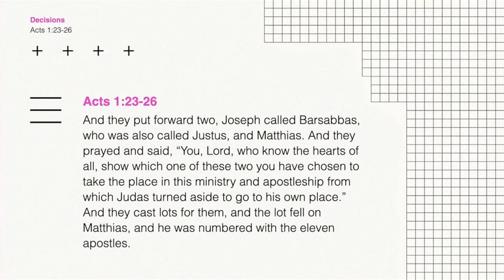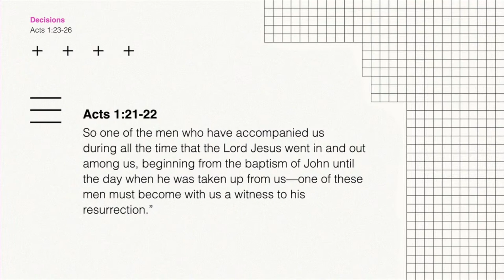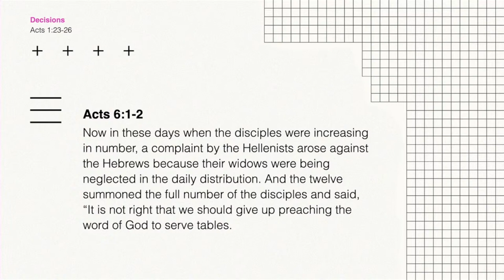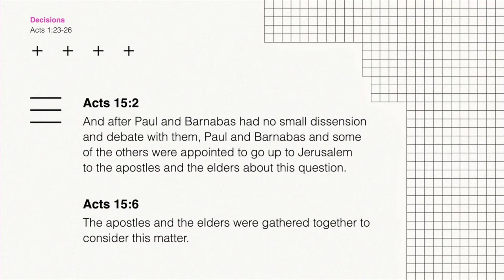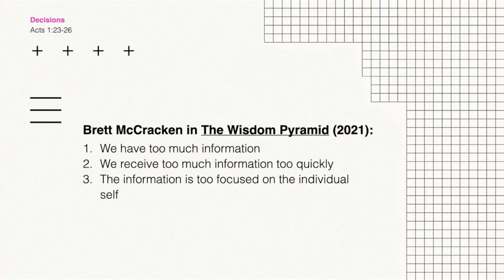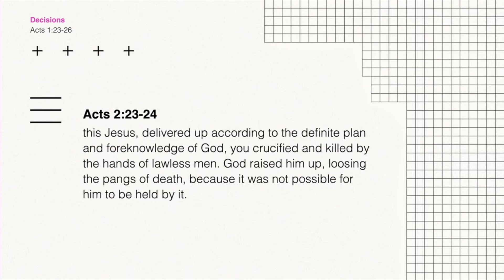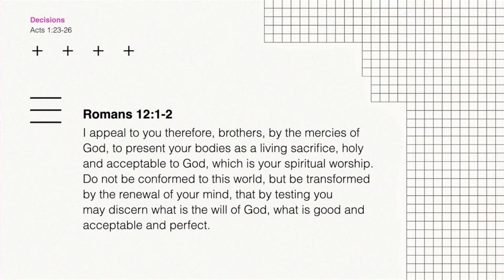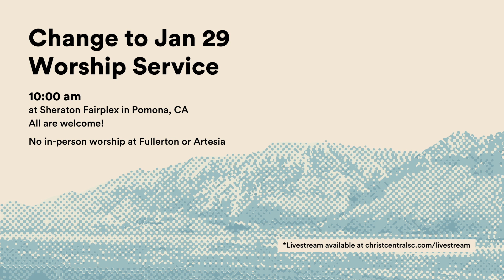Acts Series - Decisions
Rev. Harold Kim
"Decisions"
Acts 1:23-26